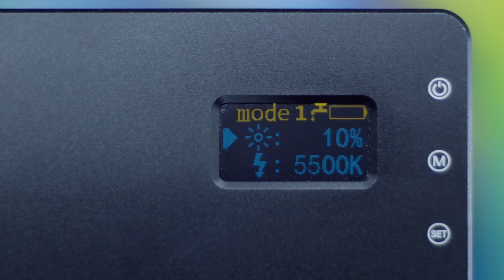Замена Aputure MC. Отличный накамерный свет для вашего видео/фото.Weeylite RB08P RGB.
Не обязательно брать дорогие источники света. Всегда можно найти отличные аналог.
  Один из таких Weeylite RB08P RGB Light. Конечно таких аналогов много но наш выбор пал на данную модель накамерного света.)